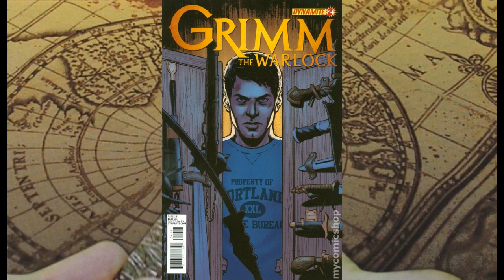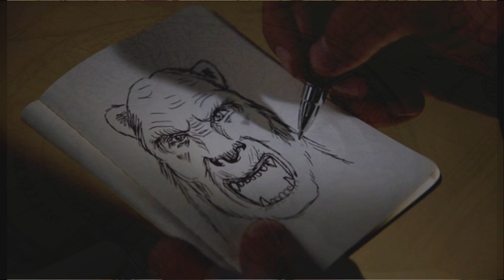JAGERBARS ARE OP | GRIMM LORE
Hey guys, so I was recently reminded that I started a YouTube channel a while back and thought I'd throw together a little video to see if I even remembered how to.

Sorry for just disappearing, enjoy the video on jagerbars!